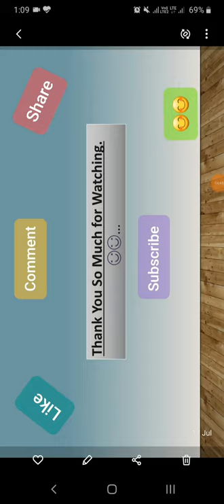Vivek Bindra and Sandeep Maheshwari ki trh Motivational Speech by IPS Navniet sekera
Hi this is Ajay Bansal (AB 😊).
You all Are welcomed in my YouTube Channel Apna commerce School..
My mission is Provide easiest way with fun to learn Something New.
I blv in Practicle and Practice. 😊
Motivational speach
Motivational Thoughts
Navneet Sekra
Vivek Bindra
Sandeep Maheshwari
Shiv Khera
Motive of Life.
How to achieve Goal

Accountancy Liquidity Ratio